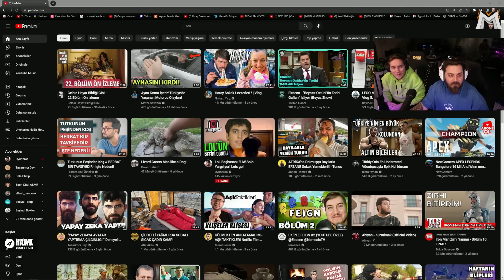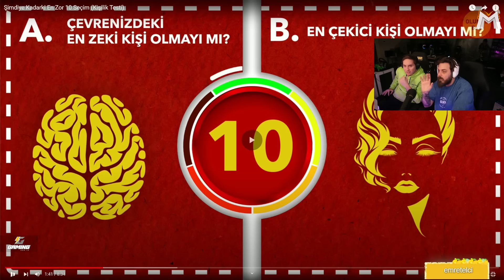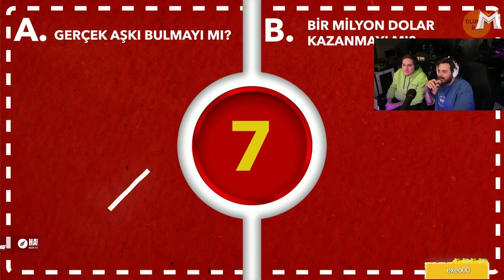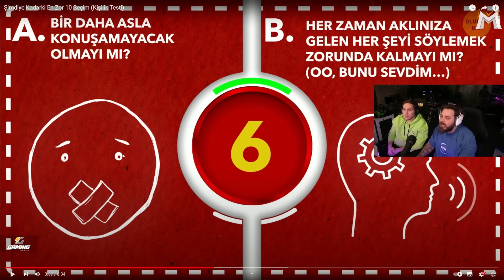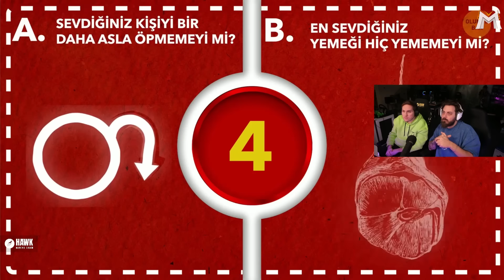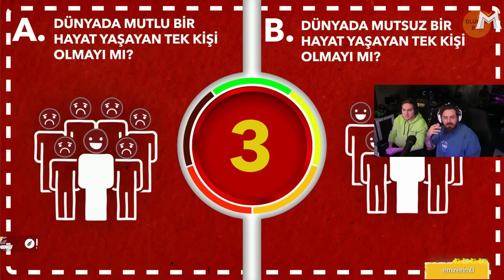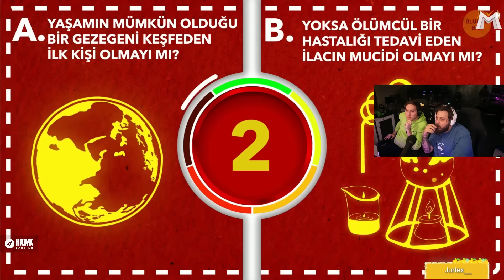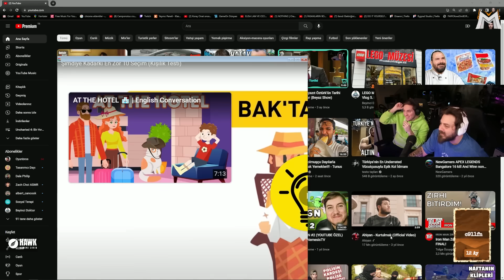Elraenn ve RRaenee - Şimdiye Kadarki En Zor 10 Seçim İzliyor | Gerçek Aşk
Elraenn ve RRaenee - Şimdiye Kadarki En Zor 10 Seçim İzliyor İyi Seyirler.

☑ Oynatma listeleri